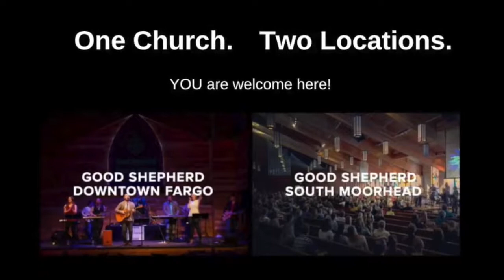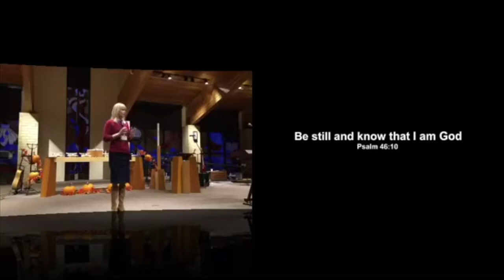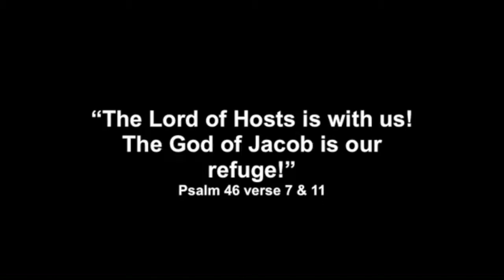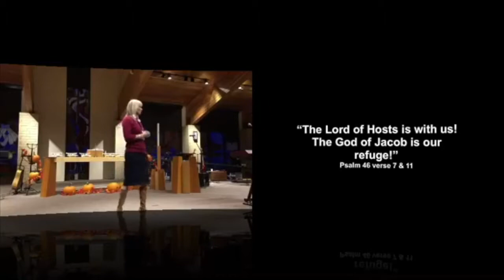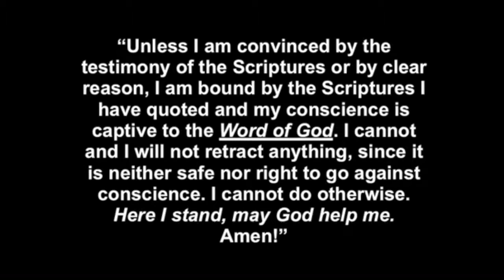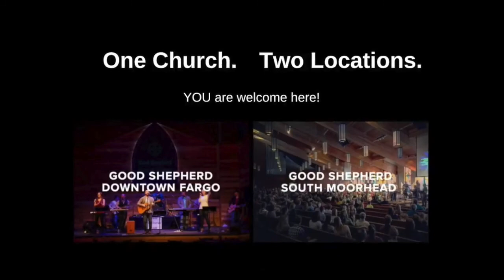ReFORmation - Here I Stand | Pastor Mary Suomala Folkerds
Good Shepherd Church in Fargo, ND & Moorhead, MN! You are welcome here! | @GSMoorhead | @GSDowntownFargo